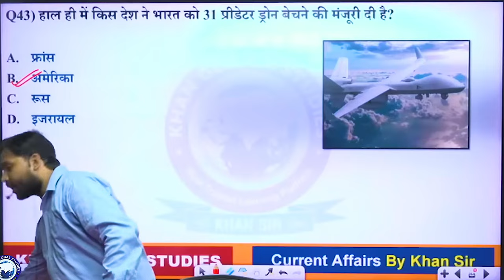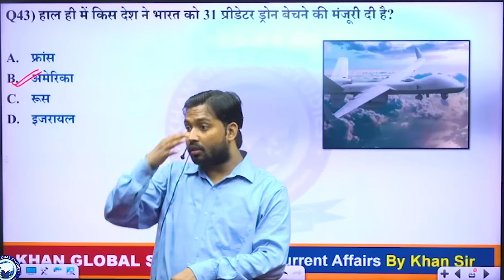America के सबसे आधुनिक MQ9 Reaper Drone की खासियत | India US Drone Deal.!